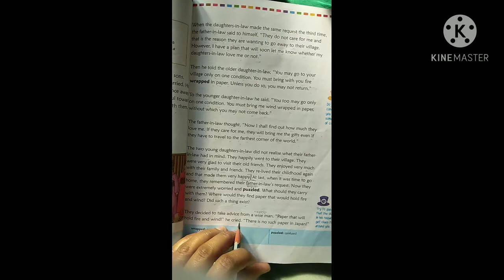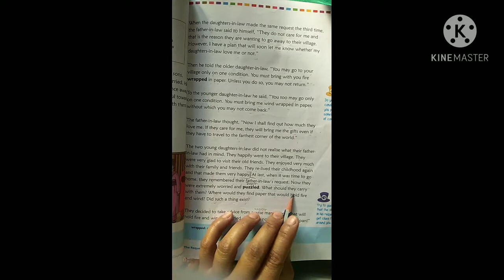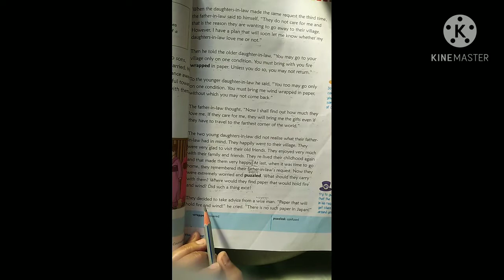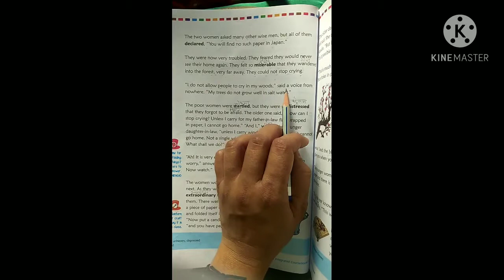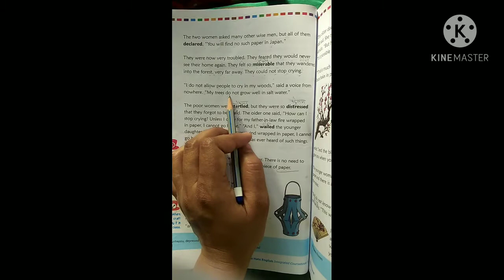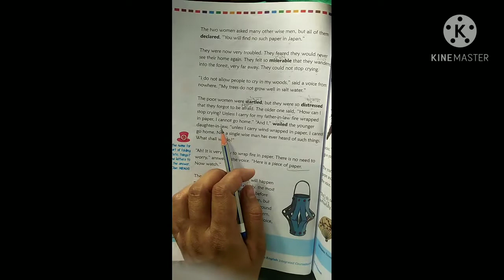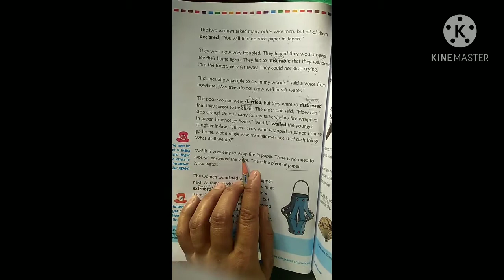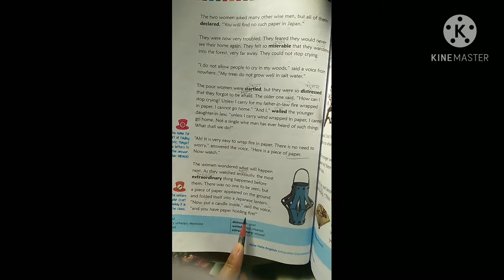Std 5 || English || Unit 7 || Part 2 || English medium